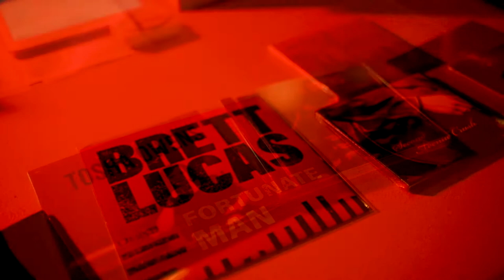Brett Lucas wSpecial Guest Tosha Owens Album Release Party.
It was a special night on November 2nd, 2019 and there was a lot to celebrate! Brett Lucas released his long awaited full length album Soul and Courage, along with a limited run vinyl 45 single called Fortunate Man.
Tosha Owens split the bill with releasing an EP of her own called Right Side of Love, which was also produced by Brett Lucas.
They filled out the night by showcasing the incredible rhythm section of Chuck Bartels on Bass and Max Bauhof on Drums.  The incomparable  Bobby Emmett joined on the Hammond B3 for Brett's set and Robyn Congeyer elevated Tosha's set with her soulful keys and backing vocals.  Here's a little glimpse of that amazing night.

Pick up your copy of Soul and Courage, Fortunate Man, Right Side of Love and more